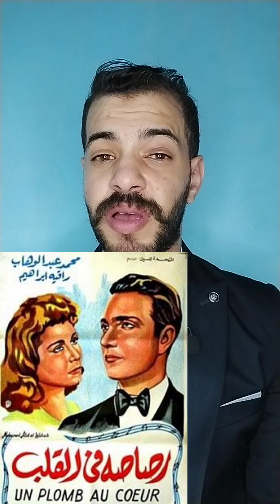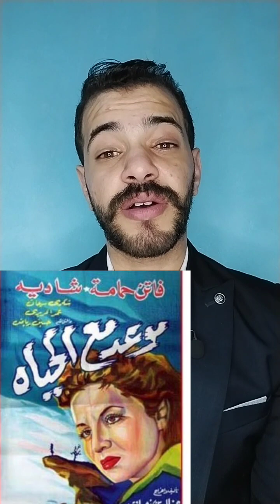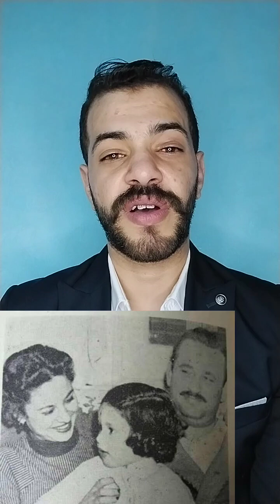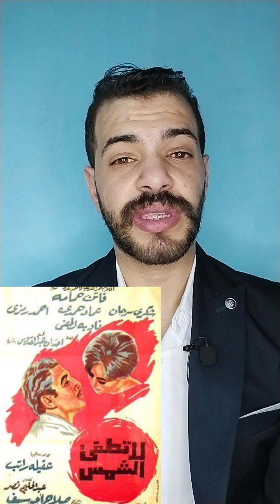قصة حياة سيدة الشاشة العربية فاتن حمامة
نشأتها
حبها للفن
دخولها الفن
بدايه مشواها
جوازها
دخولها معهد التمثيل
اكتشافها
نجوميتها وتأثيرها علي الشعب
سفرها والمهرجانات
وجوائزها وتكريمتها
وفاتها